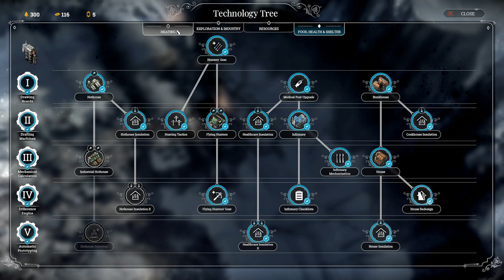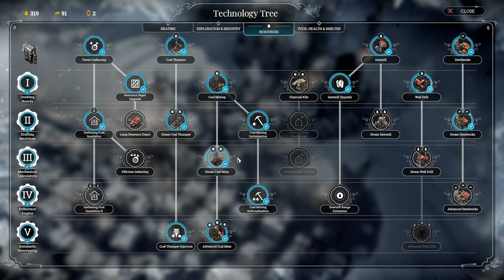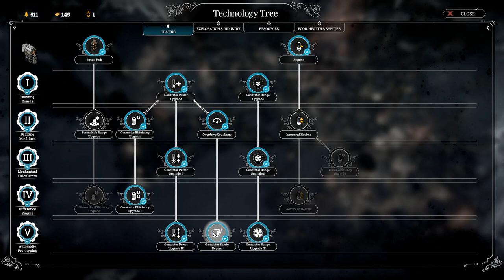Frostpunk A New Home #7 No Commentary Victory